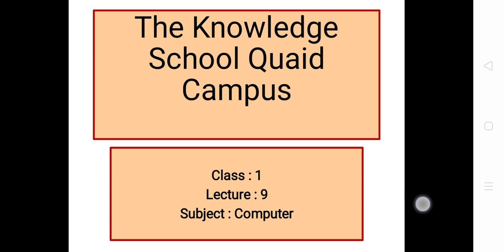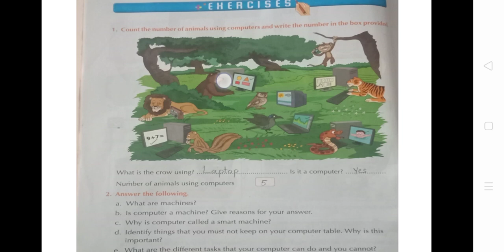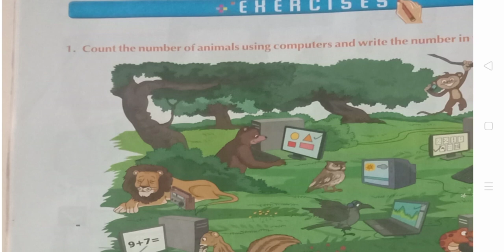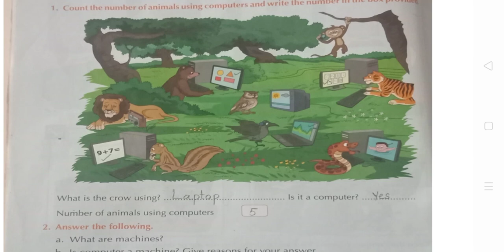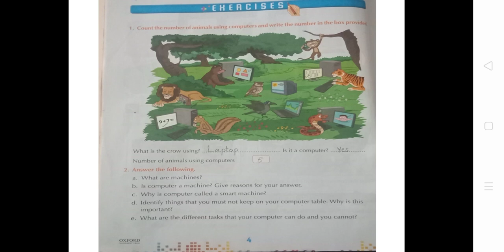class one _LECTURE#9_subject: Computer